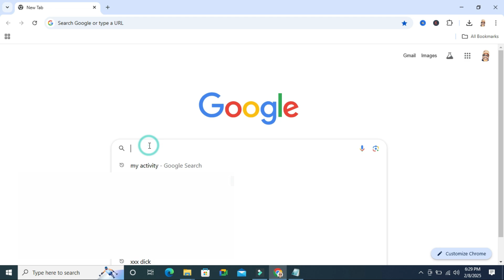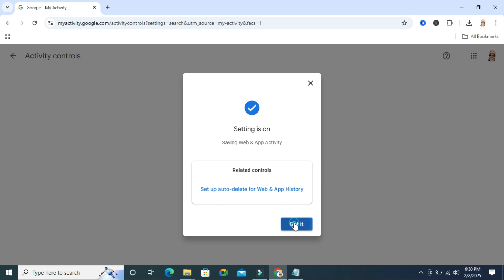How to Enable Activity History On Google Chrome